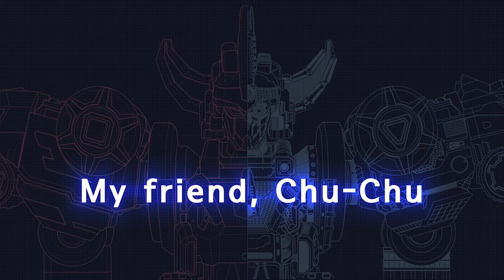Dinocore Game | Sea of ​​Fire | Cartoon For Kids | Dinosaurs Animation Robot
- Mech Dino
Dark Mech Dino: Mech Dino is possessed by Darkno's Dark energy.
Mech Dino: Dark Mech Dino must be purified back to Mech Dino.
Dino Disc: Mech Dino can be turned into a disc and used in battle.